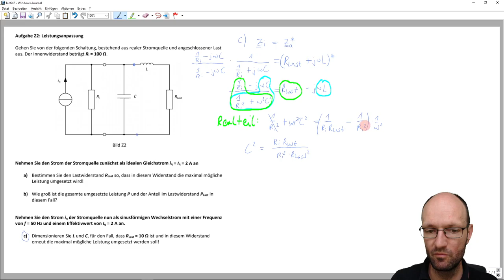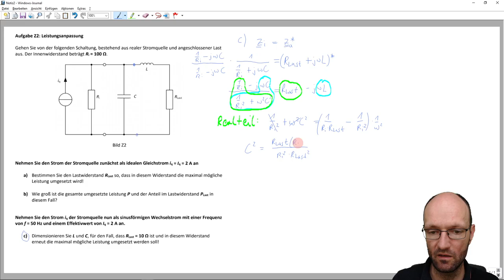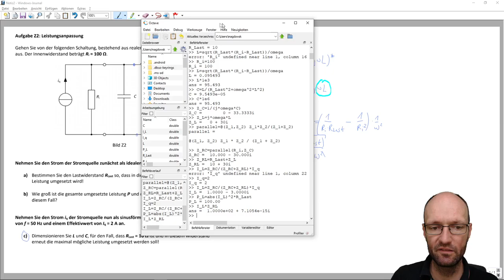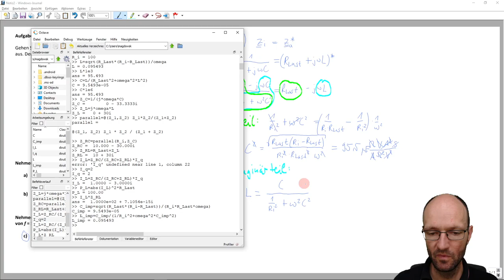Wirkleistungsanpassung mit einer CL-Schaltung für ohmsche Last an Stromquelle, Rechnung per Impedanz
In diesem Video erkläre ich kurz, wie man für eine Zusammenschaltung einer realen Stromquelle (ideale Stromquelle mit Parallelwiderstand) und einem ohmschen Widerstand als Last eine Leistungsanpassung erreicht, bei welcher die maximal mögliche Wirkleistung im Lastwiderstand umgesetzt wird. Dabei wird nur der Wechselstromfall untersucht, bei dem zur Anpassung eine C-L-Schaltung genutzt wird. Zur Herleitung und Rechnung nutze ich einen Ansatz über die komplexe Impedanz der Quelle und der Last.

Octave-Befehle:
clear all
f=50
omega=2*pi*f
R_Last=10
R_i=100
C_imp=sqrt(R_Last*(R_i-R_Last))/(R_i*R_Last*omega)
L_imp=C_imp/(1/R_i^2+omega^2*C_imp^2)

Kapitelmarken:
00:00 Erklärung der Aufgabe
01:34 Ansatz über die Impedanzen
04:59 Realteil
09:22 Imaginärteil
10:44 Zahlenrechnung in Octave
14:56 Vergleich mit vorheriger Lösung